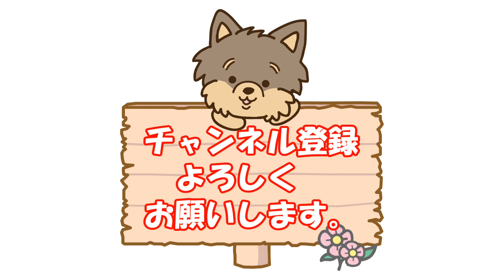ヨークシャテリア犬のラン、今日は桜のなかをお散歩！🥰そういえば、いつも不思議に思うことが--大好きなレタスも頂いちゃいます。🤗#022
ヨークシャテリア犬のラン、今日は桜のなかをお散歩します。いつも不思議に思っていることがあります。それは 。その後大好きなレタスを頂いちゃいます。今日はいっぱいいただいちゃいました。😂
もちろん、ランジャンプもあります。